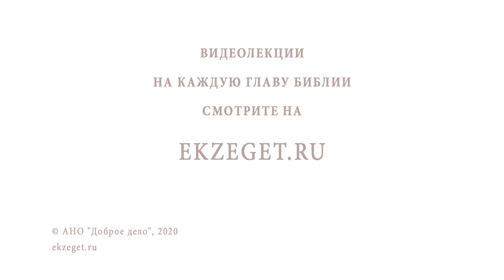Почему Христос по-разному исцелял людей (Мф. 20:34)? Протоиерей Олег Стеняев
В сегодняшнем видео с протоиереем Олегом Стеняевым разбираем очередное трудное место Священного Писания и отвечаем на вопрос: "Почему Христос по-разному исцелял людей?".

🔸Исцеление в Иерихоне.
🔸Прикосновение к глазам слепого.
🔸Многообразие людей.
🔸Явление пастухам.
🔸Вера слепого.